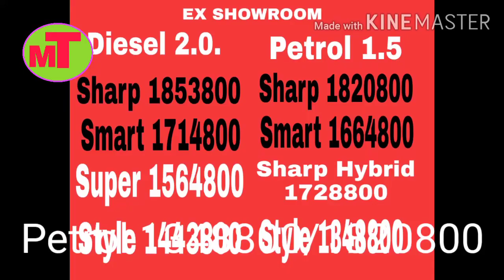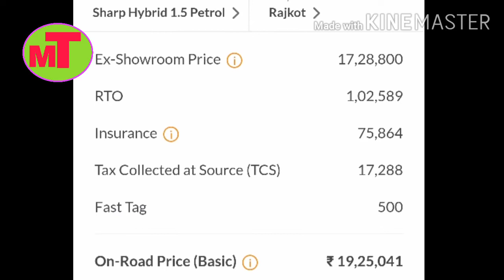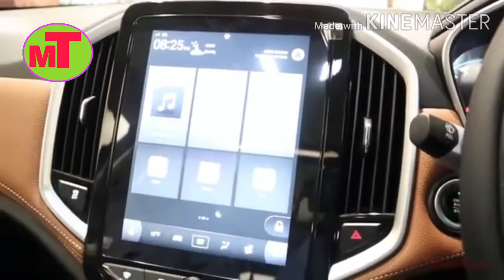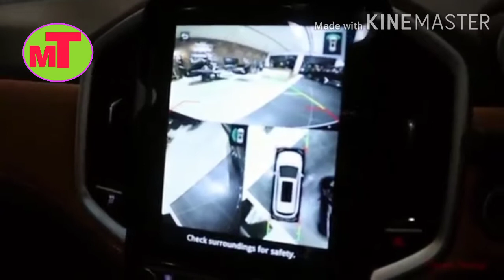M G Hector plus Review ...M G Hector Plus Premium Suv...M G Hector plus 6 seater..M G Motors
M G Hector plus 2020  first  impression feature.interior.lenth.width.height.powed.torque.wheelbace..tyer.mileage.parking sensor. We at car guide cover all the  details